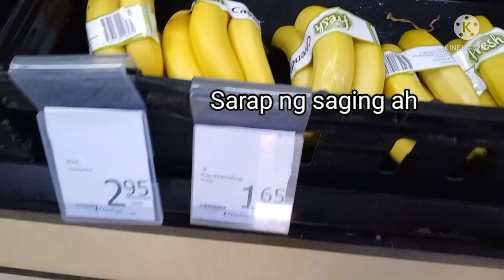Part#2 Walking And Buy Something With Ah Mah - Marites Sg Channel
Sinamahan Kong Maglakad-Lakad ang aking Amo at Sabay Namili ng Kahit ano